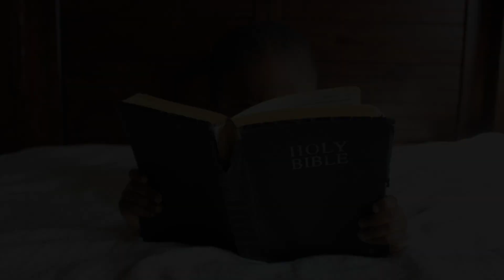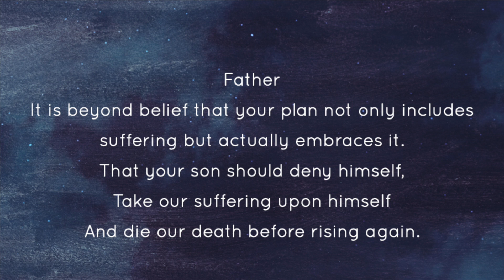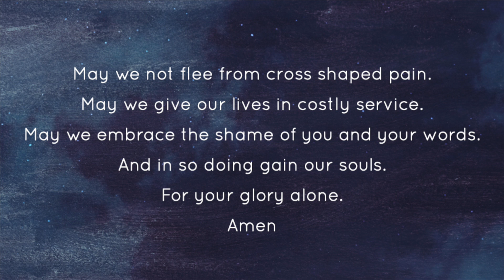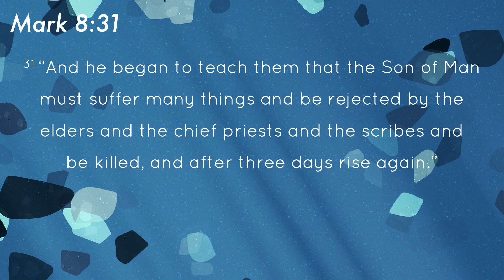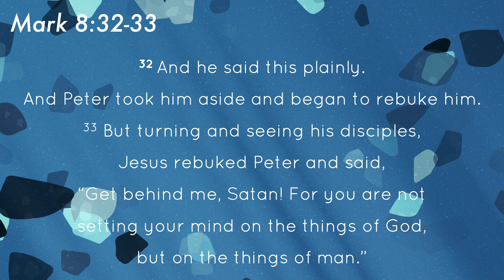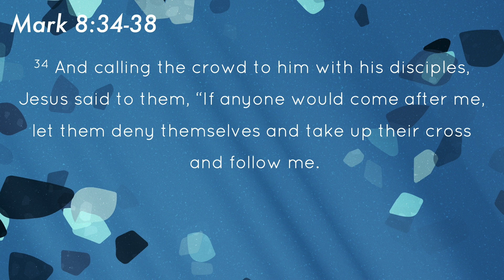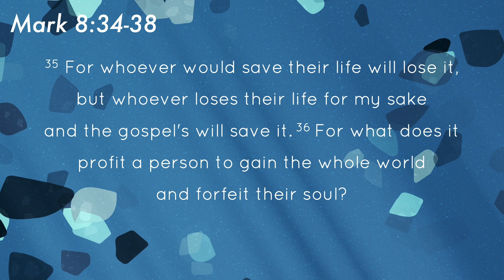What About My Suffering? | Mark #6 | 30/10/2022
In this sermon, Pastor Geoff calls Christians to embrace suffering for Christ